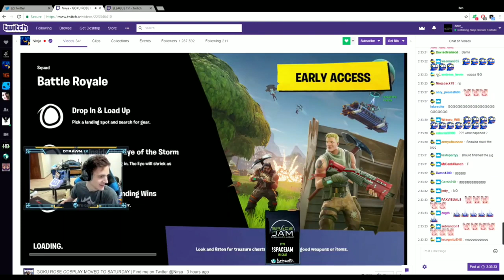JUEGAN VS NINJA Y LO MATAN CON UN ESCOPETAZO MUY RARO EN FORTNITE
🤑 VENTAJAS de ser ACTIVO en el canal 🤑

▶️JUGARÁS CONMIGO
▶️TE SALUDARÉ EN MUCHOS VÍDEOS
▶️RESPONDERÉ TODAS TUS PREGUNTAS

ACTUALMENTE ESTAMOS BUSCANDO LOS 5k DE SUBS

 Hecho y subido por JGARCIA9